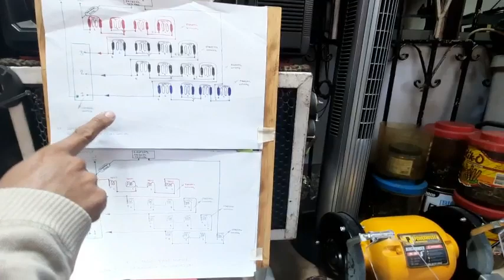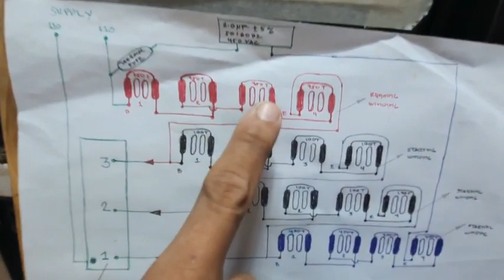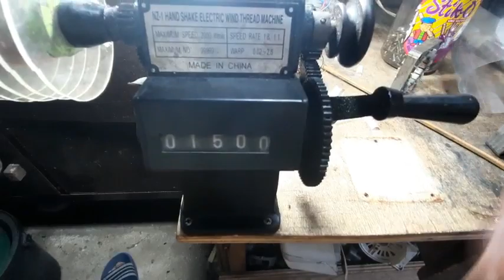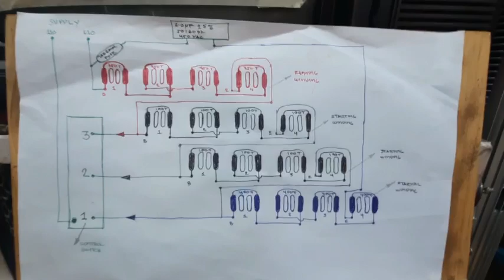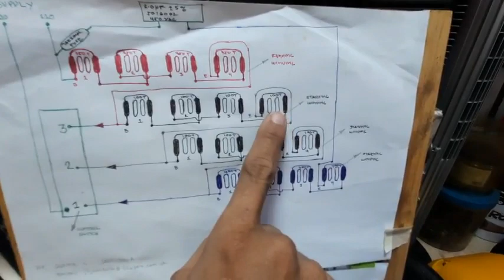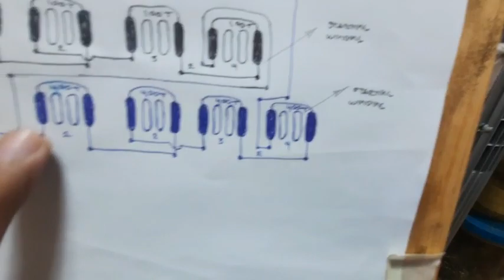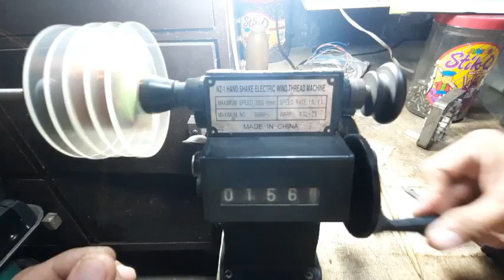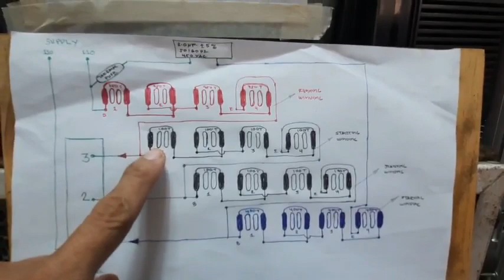How to rewind electricfan motor Part1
This video is a step by step tutorial on how to rewind electricfan motor.